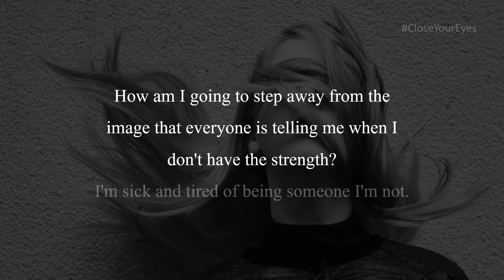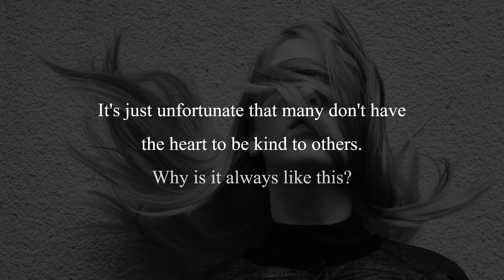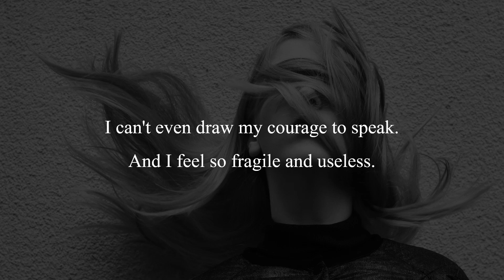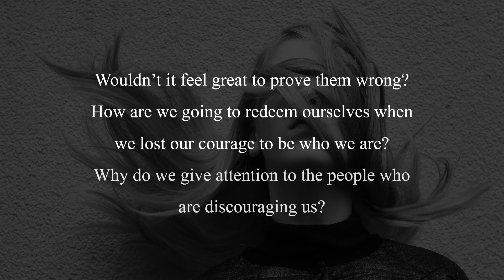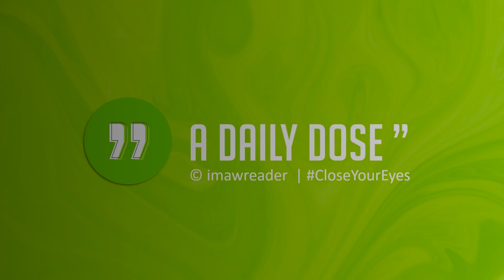A Daily Dose: Close your eyes!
Wouldn't it feel great to prove them wrong? How are we going to redeem ourselves when we lost our courage to be who we are? Why do we give attention to the people who are discouraging us?

Read the book, A Daily Dose", The New Chapters on Wattpad for free

A Daily Dose" - "Your life is your message to the world, make sure it's inspiring."